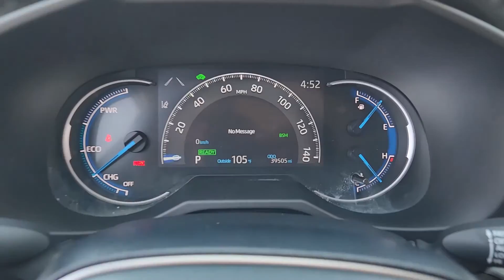2020 Toyota RAV4_Hybrid Katy, Houston, Cinco Ranch, Sugarland, Jersey Village K39233A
Blizzard Pearl Used 2020 Toyota RAV4_Hybrid available in 21555 Katy Freeway, Katy, Texas at Toyota of Katy. Servicing the Katy, Houston, Cinco Ranch, Sugarland, Jersey Village, TX area.

White 2020 Toyota RAV4 Hybrid Limited AWD eCVT 2.5L 4-Cylinder 2.5L 4-Cylinder.brbr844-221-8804 Please call us to make an appointment or for more photos. We have over 600 pre owned to choose from and one of the largest selections of Certified Toyotas in Texas. Thank you for shopping with us. ADVERTISED SALES PRICES DO NOT INCLUDE RECON FEES !!! Recent Arrival! Odometer is 5425 miles below market average! 41/38 City/Highway MPGbrbrbrIf it is a deal youre chasin then come on down to I-10 and Mason. Only at Toyota of Katy!